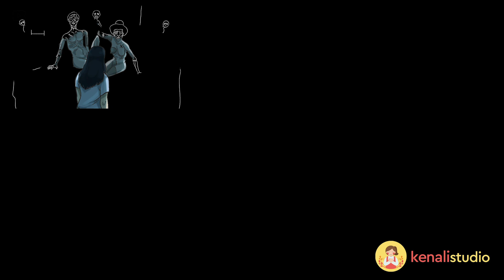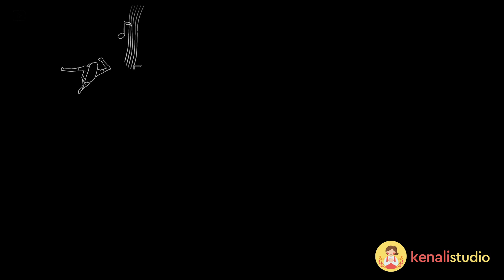Ayah, Ibu, Tolong! Aku Ingin Pulang! Cerita Bergambar Horor Seram Tragis Sedih Bikin Nangis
Dengarkan dengan earphone/headset supaya lebih mantap ya!
♥ Kalian suka menulis? Yuk kirim karya kalian!

Cerpen Animasi Karya Anak Bangsa